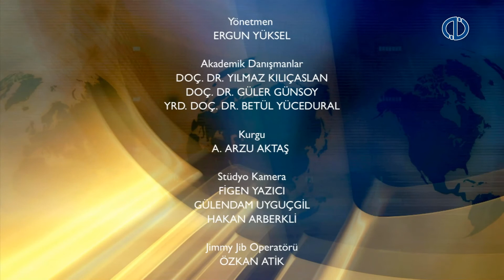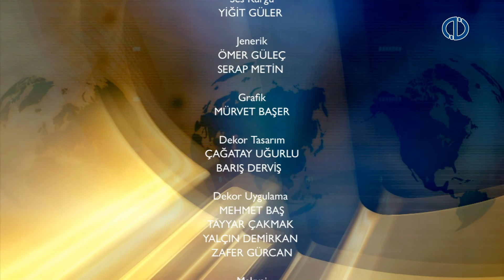EKO KAMPÜS - 12.Program